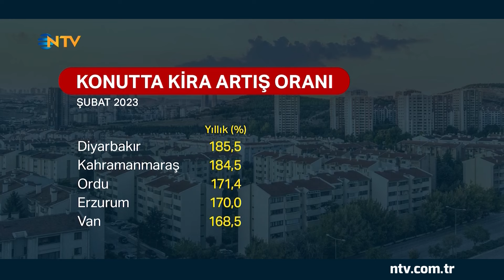Kiralarda 4 Yıl Sonra İlk Düşüş! | NTV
Kira Artışı 4 Yıl Sonra İlk Kez Enflasyonun Altında Kaldı

Kira artışları yıllardır gündemden düşmüyor. Artış, 4 yıl sonra ilk kez, Şubat ayında enflasyonun altında kaldı. Yani kiralar reel olarak geriledi. Büyükşehirlerde en büyük düşüş İstanbul'da yaşandı.